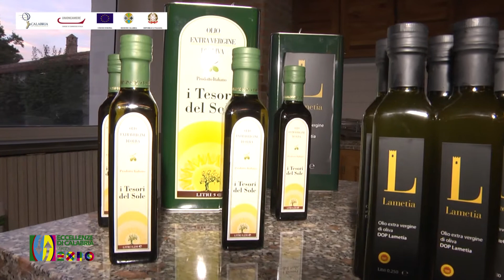Eccellenze di Calabria - I Tesori del Sole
L'olio extra vergine di oliva Tesori del Sole 'Lametia Dop' è il protagonista di questa puntata. Emily Casciaro ospite dell'azienda agricola De Lorenzo & C a raccontare la visita dei buyer internazionali interessati alle eccellenze calabresi.